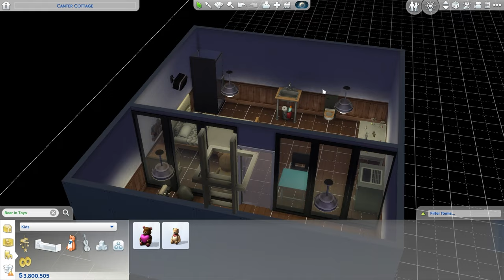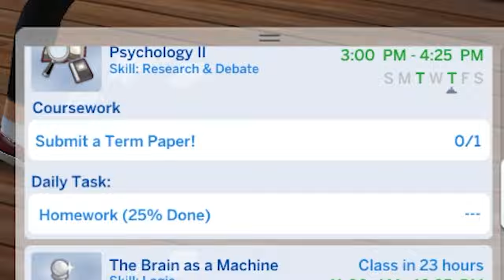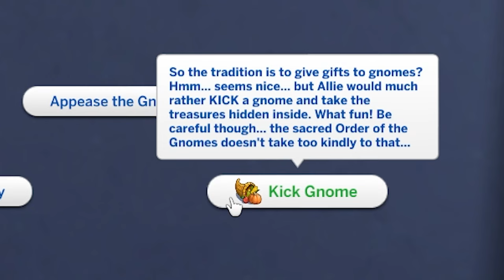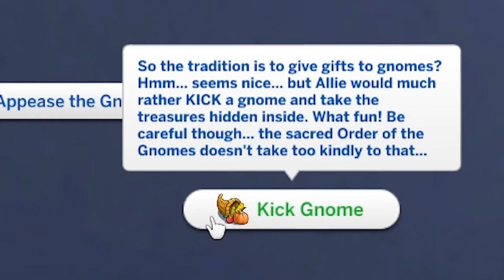Sims 4 but I ruin university for everyone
Hey there!

Allie continues to struggle on finishing university.

and here's another pretty good cover from her...

Be great folks.